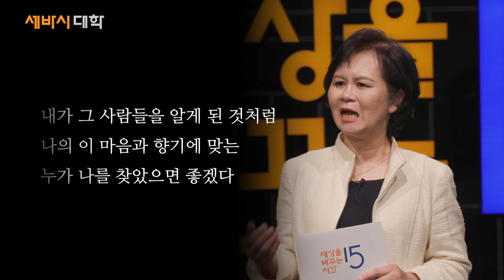외국어 공부, 생각만 몇 년째하고 있다면 | 리키마루 사치코 세바시대학 7기 수료생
제가 7개국어를 말할 수 있다고 하면 자주 듣는 질문은 이거예요. “왜 그렇게 많은 외국어를 공부하시나요?” 여러분도 궁금하시죠? 제가 왜 다양한 언어를 배우는지 알려드릴게요.

⭐️ 지금 세바시랜드에 회원가입하고 세바시대학의 가장 빠른 소식을 받아보세요!
⭐️ 회원가입 완료! 매일 배우고 성장하는 세바시대학 구경하러 가기